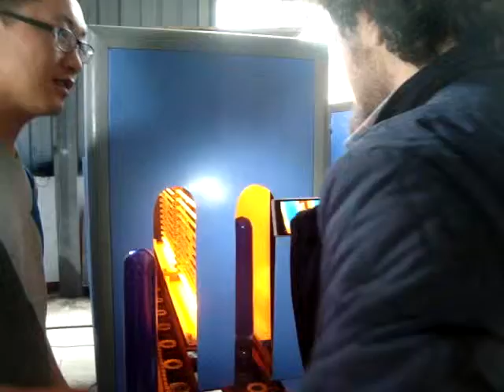bottle blowing machine,extrusion blow molding machine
This is matt, if u need the bottle blowing machine,extrusion blow molding machine,plastic molds! u can contact me, i know the china market and the machine market, u can use the lowest price to buy the best goods!